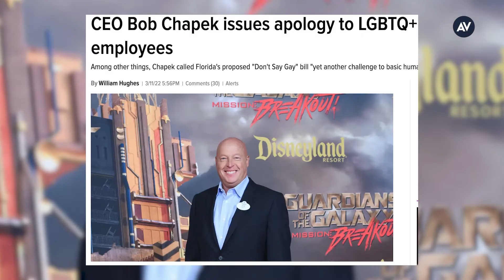Disney Heir Abigail Disney keeps the heat on The Mouse House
Disney heir Abigail Disney keeps the heat on The Mouse House. The filmmaker and philanthropist questions about Disney's political contributions.